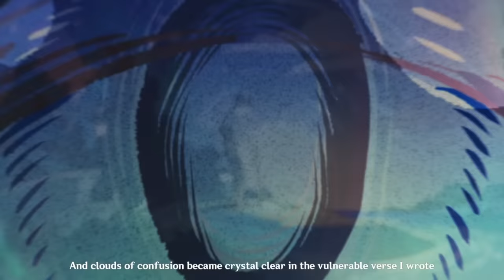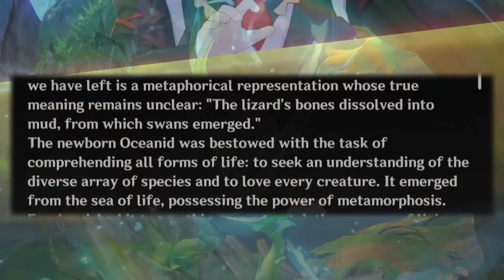4.1 - Is Furina an Oceanid? Origins of Egeria, Oceanids, & Neuvillette | Genshin Lore, Theory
00:00 Start
00:26 Creation: Vishap and Oceanids
01:44 The Primordial Sea
04:31 Egeria's Creation
04:15 The Original Sin
10:05 Egeria the Heart